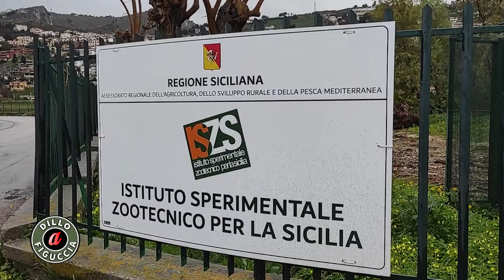Istituto Zootecnico, Progetto periferie pulite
Progetto periferie pulite.
Parte iniziativa di raccolta e trasformazione dei resti della potatura di giardini e abitazioni private.
Rami, erbacce, legna, cippato, potranno essere conferiti gratuitamente nella sede di Via Roccazzo 85, all'interno dell'area prospiciente alla strada, ogni giorno dalle 7.00 del mattino alle 19.00 di sera.
Le buone idee di alcuni cittadini, la sensibilità dell'istituto zootecnico sperimentale per la Sicilia, il contributo generoso dell'azienda Vivai Pizzo hanno reso possibile tutto questo. Si coniugano così due opportunità: trasformare rifiuti vegetali in energia alternativa e compost ed evitare che il periodo della potatura si trasformi in occasione per sporcare la città.